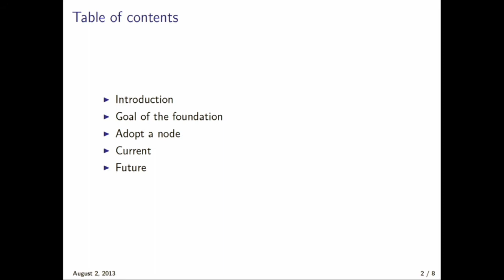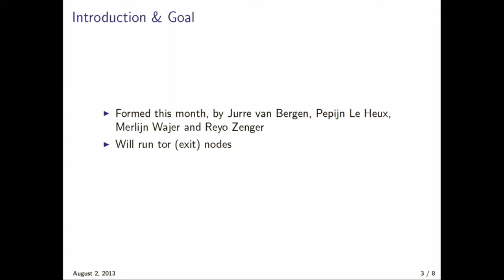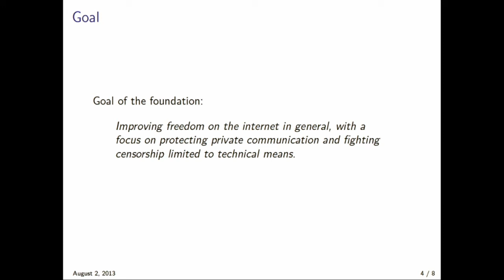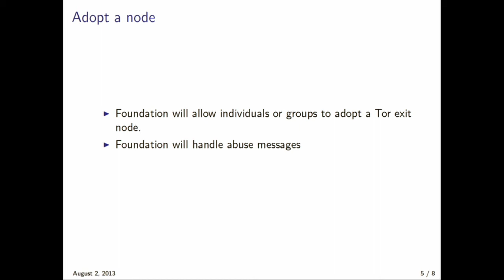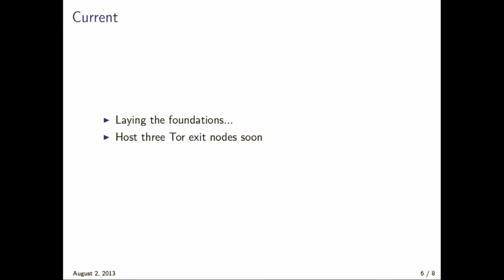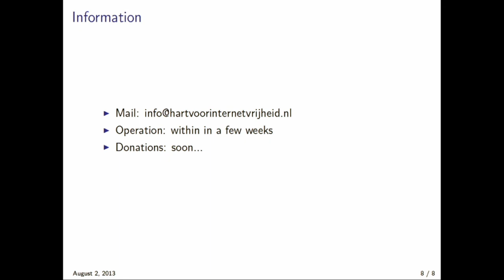OHM2013: Hart Voor Internetvrijheid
Speaker: Merlijn Wajer

"Hart voor internetvrijheid" is a foundation setup to help in
circumventing censorship online. Our primary goal is to run a bunch of Tor nodes. We are a partner at;